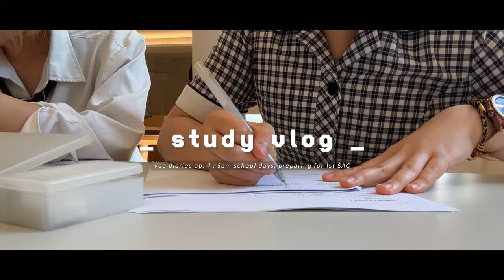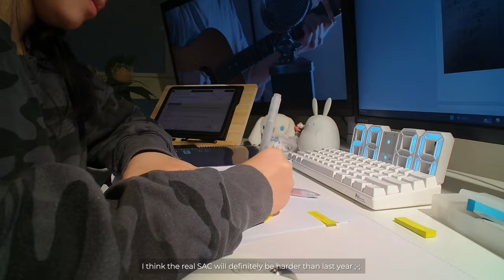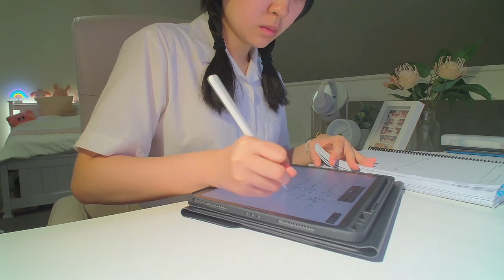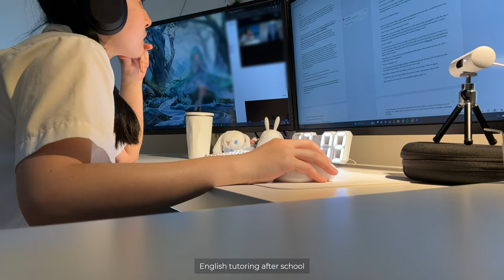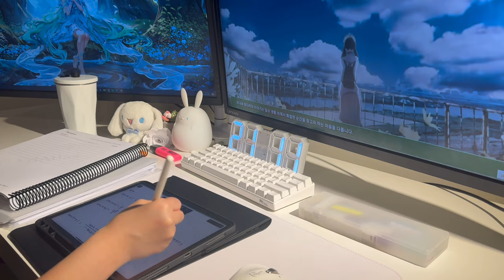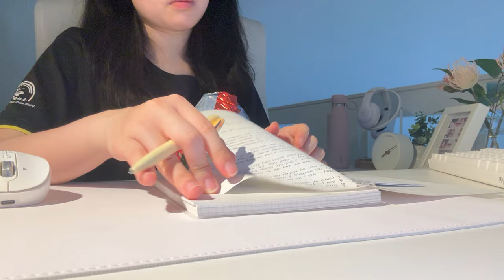vce diaries e4 study vlog🎒 pt1: prepare 1st SAC, 5am school days ♡✧˖ °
1st SAC of the year: specialist maths
I tried my best to prepare for the SAC ;-;

🤍 私 • 𝚖𝚎 🤍
(ask me questions and I'll answer them in the future!)

🕛 𝚝𝚒𝚖𝚎𝚜𝚝𝚊𝚖𝚙𝚜 🕧
00:00 intro
00:16 day 4
00:48 day 3
02:24 day 2
05:49 day 1
08:11 chat